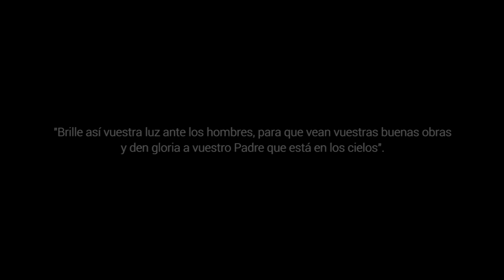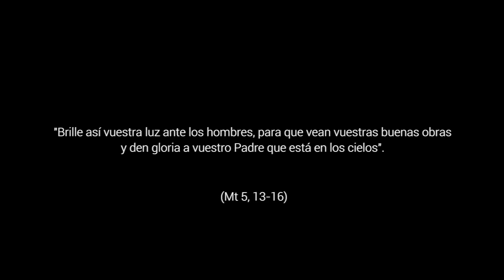Ser luz - 5º Domingo Tiempo Ordinario, Ciclo A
Mt 5,13-16. ¿Cómo está tu luz? En Jesús puedes iluminar tu vida y ser luz para los demás pero necesitamos escuchar lo que nos dice hoy como entonces, con la misma fuerza: “Vosotros sois la luz del mundo”. No dejemos que esa luz esté oculta debajo de otras cosas.